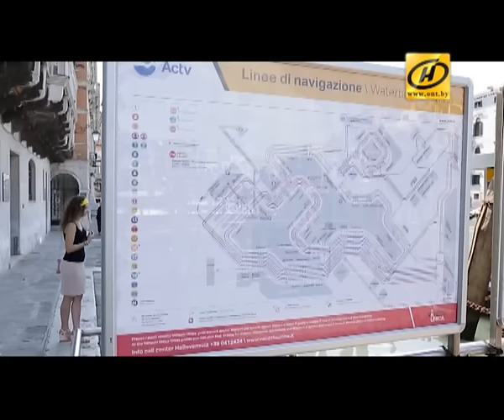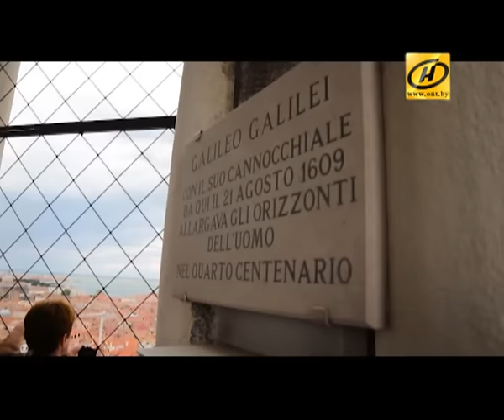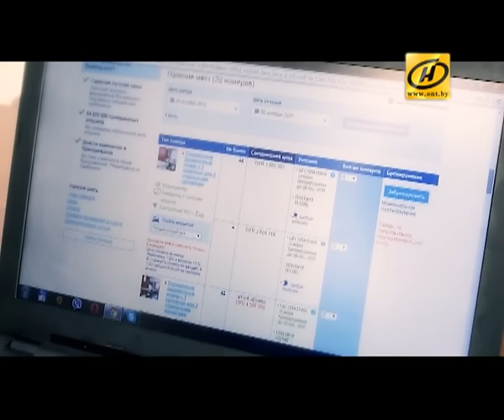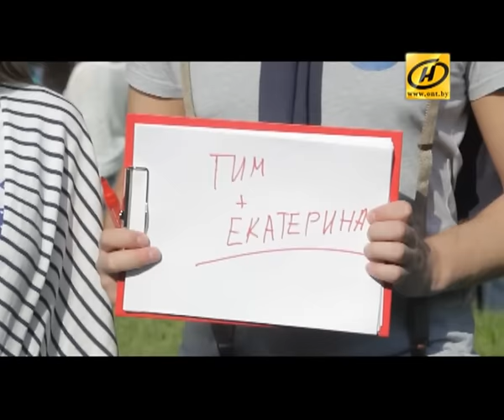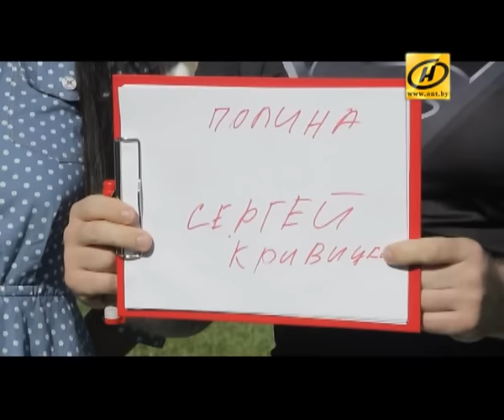Реалити-шоу «Автобус». Выпуск 4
Реалити-шоу об удивительных приключениях белорусов в Европе снималось в красивейших местах – моравских замках Валтице и Леднице, в Вене, Тарвизио, Венеции, Падуе, на озере Маджоре, в Праге. Для участия в проекте на кастингах было отобрано по 20 мужчин и женщин. Однако впоследствии число участников сократилось – некоторые не смогли попасть в проект, нарушив условия участия в нём.